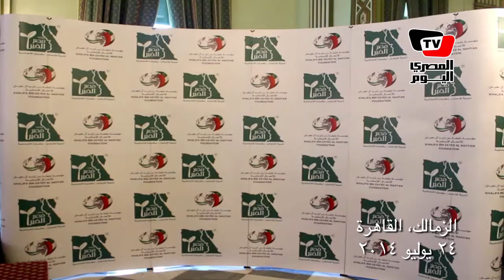علي جمعة: تأمل أن نقوم ب«مليونية» يومية لإفطار الصائمين في رمضان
تصوير: مروة خطاب
مونتاج: ميري جوزيف